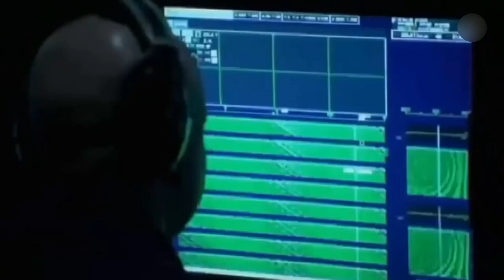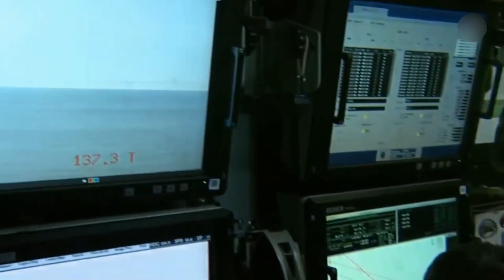How Powerful is America's New Submarine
Beneath the world's vast oceans, a silent force is reshaping maritime warfare and bolstering national security. The Virginia class, also known as the SSN-774 class, stands at the forefront of nuclear-powered cruise missile fast-attack submarines in the United States Navy's service. These technological marvels, crafted by General Dynamics Electric Boat and Huntington Ingalls Industries, represent a leap forward in underwater warfare, integrating cutting-edge stealth, intelligence gathering, and weaponry systems. The Virginia-class submarines are not your run-of-the-mill vessels; they are meticulously designed for a multitude of missions across open oceans and littoral environments. From thwarting enemy submarines to conducting covert intelligence operations, these submarines are versatile powerhouses. In fact, they are slated to replace their aging predecessors, the Los Angeles-class submarines, many of which have already been retired.